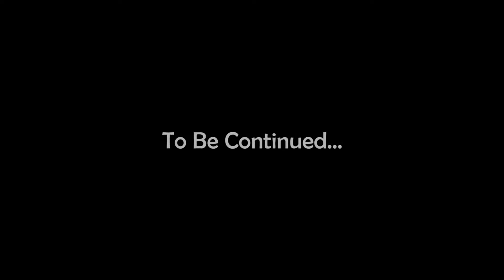Let's Play Mass Effect: Andromeda (BLIND) [18: Exploring Prodromos]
Welcome back to Andromeda!

Today, Sara Ryder, Liam, and Vetra explore the settlement they fought and bled to establish... and have their ears chewed by those who don't appreciate Sara's focus on defense. Oh, well. Can't please everyone?

(Mass Effect: Andromeda belongs to Bioware and EA.)